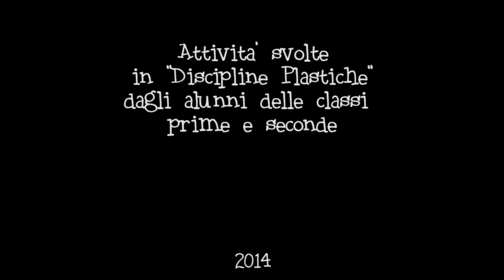Discipline Plastiche al Liceo Artistico di Lecce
Anno scolastico 2013/2014: attività svolte nel primo biennio del Liceo Artistico "Ciardo Pellegrino" di Lecce in "Discipline Plastiche" da alcune classi prime e seconde.

Il Dirigente Scolastico
Prof.ssa Tiziana Paola Rucco